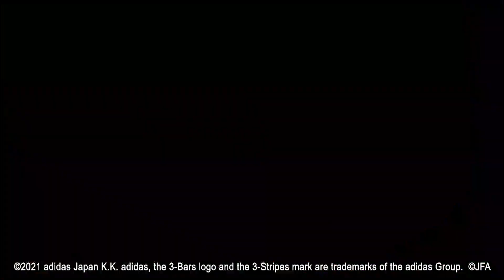Genzo Wakabayashi: SGGK Catch (40th anniversary ver.)/若林 源三：SGGKキャッチ（40周年版）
A new Genzo Wakabayashi with SGGK Catch (40th anniversary ver.) is coming soon!
Find him featured in "Fight, Warriors in Blue: Japanese National Team Transfer"!

*Development footage
「SGGKキャッチ（40周年版）」を持つ新たな選手、若林 源三が登場！
『たたかえ蒼き戦士たち サッカー日本代表ガチャ』で手に入れよう！
※この画面は現在開発中のものになります。
The all-new Captain Tsubasa football game is now available!
Pick your favourite football players, create your own unique dream team, and battle it out against other users from around the world! You are the manager of your own dream team!